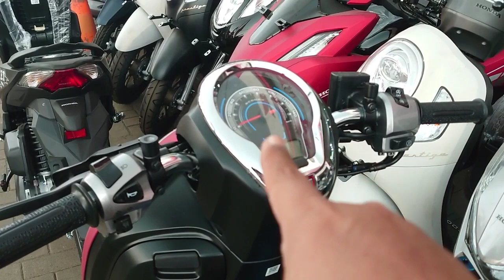PILIHAN CERDAS, BELI MOTOR INI. HARGA MURAH KUALITAS OKE